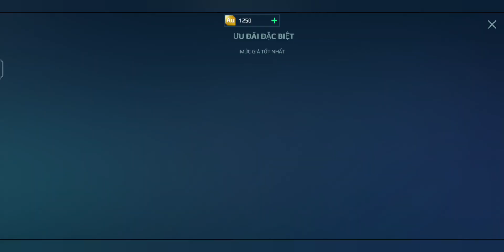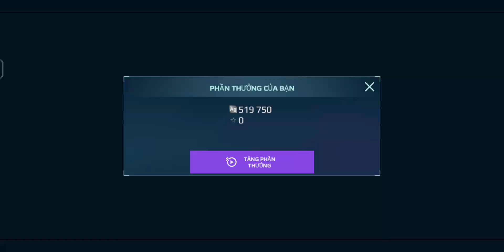[War Robot] Chạy trụ bằng cả tính mạng cùng Loki trùm phá team bạn